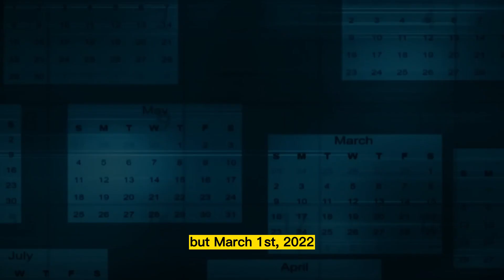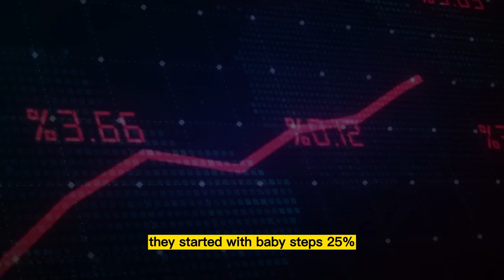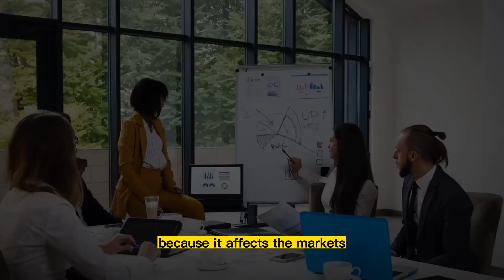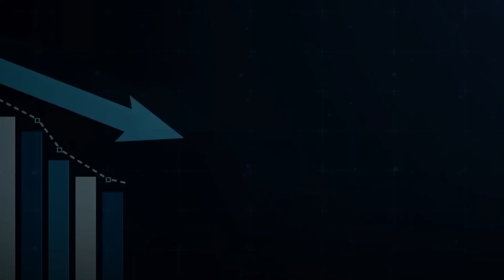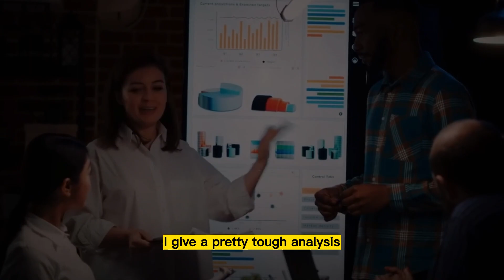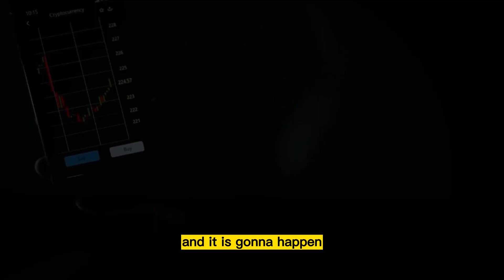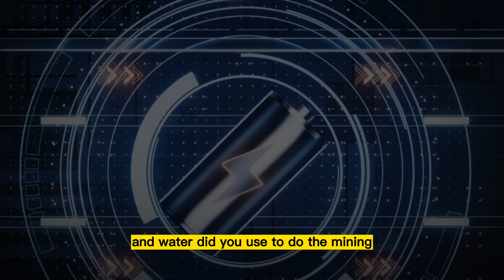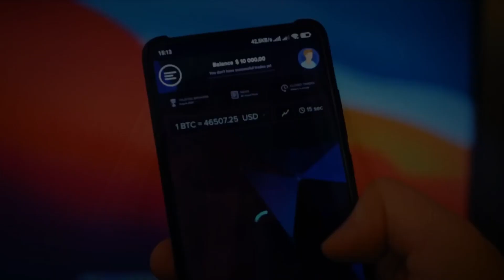JIM RICKARDS ON THE FED BIGGEST MISTAKE